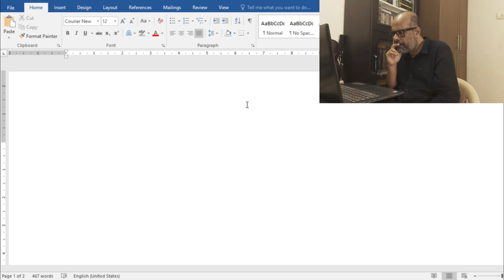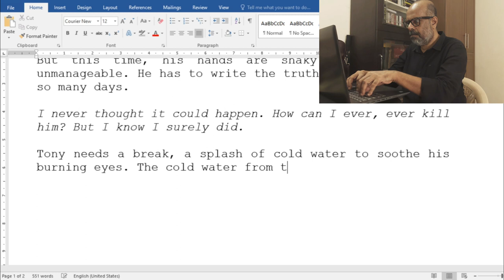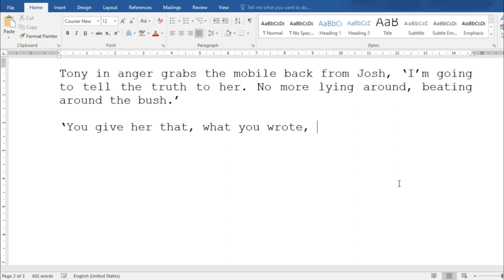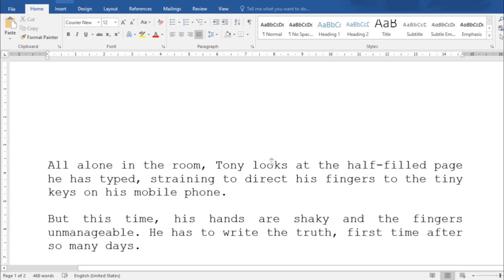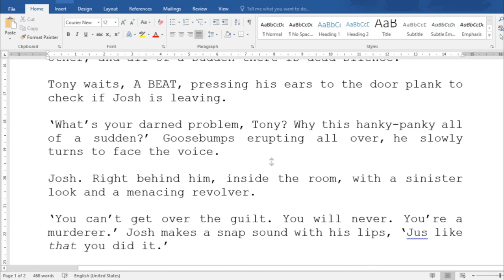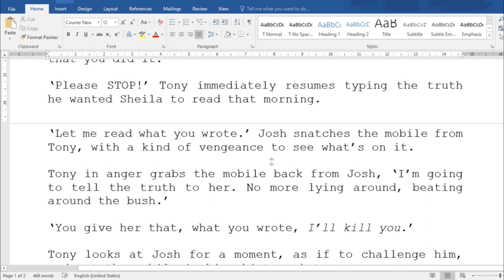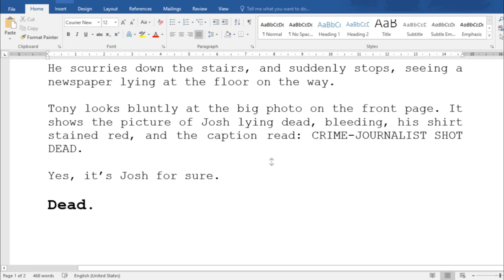Writing a CRIME-THRILLER Story Intro in 6 Minutes | Inside a Screenwriter’s Mind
In this video, you get a glimpse of what goes on inside a screenwriter’s mind as he crafts a crime-thriller story prologue.

Initially, I drafted the world and the characters by writing from the heart. I then revised on the character’s inner layers and looked for an inciting incident and action, which will trigger the events forward. Finally, I have landed on a gripping event which promises growth with the audience’s involvement.

As I end writing this event, I check if I have the audience with me, with their curiosity, to look up for the next event to happen. And here I start a journey to heighten the audience’s curiosity and involvement as to what will happen next, event after event.

Full Story begins at: 3:27 (Use Headphones for a Better Experience)

About Sab John:

The facilitator, Mr Sab John Edathattil is an Indian Screenwriter, Script Consultant and Story Coach. He has more than 30 years of screenwriting experience and 30 plus filmed screenplays to his credit. He had penned characters for veteran actors like Kamal Haasan, Mammootty, Suresh Gopi, Thilakan, Nassar, Girish Karnad, Raghuvaran, Charuhasan, Jagathy, Suriya, Urvashi, Gauthami, Jyothika, Urmila Matondkar etc.

To learn more about screenwriting, be a part of movie-script workshop programs, and write your first big hit: